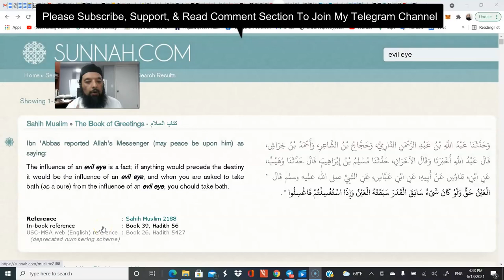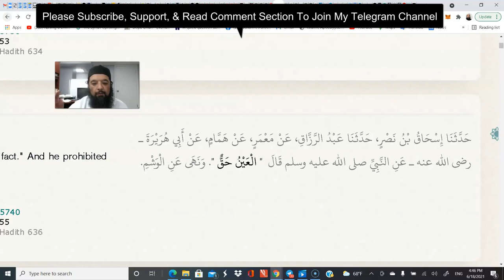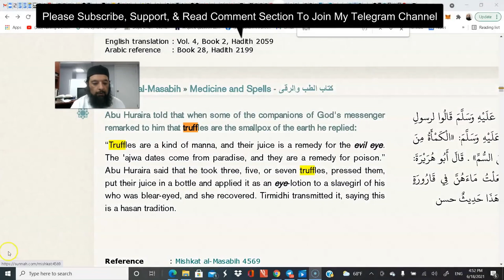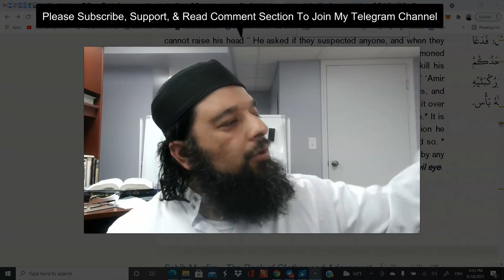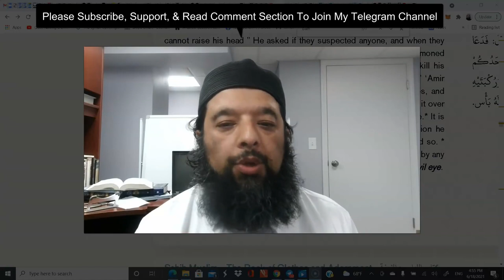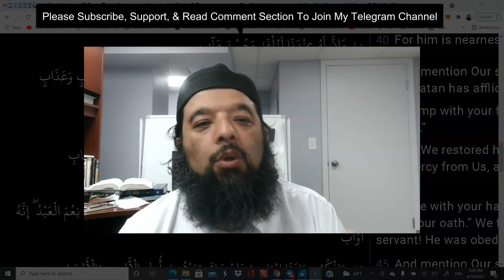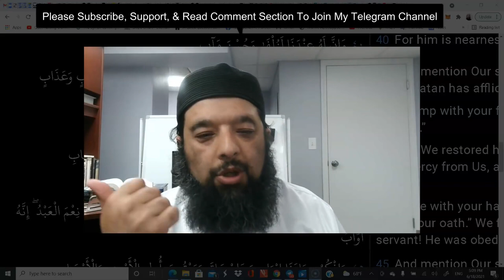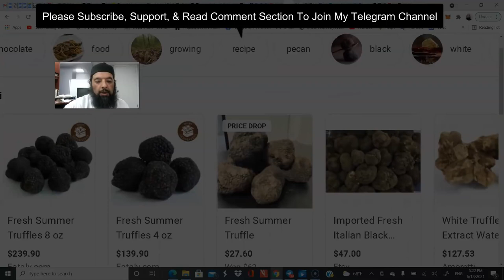Shiekh Omar Baloch - Evil Eye Cure & What it is الْعَيْنَ حَقٌّ